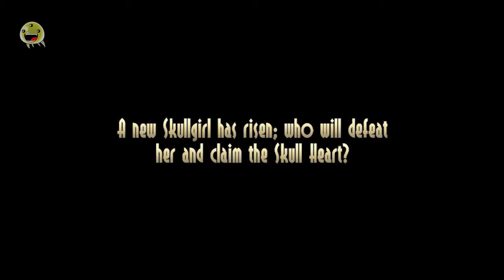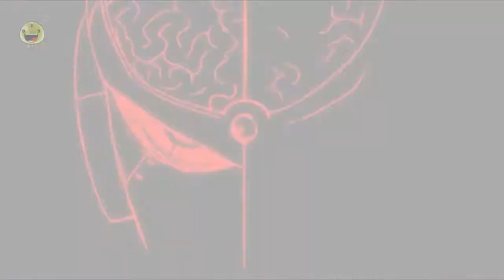[Tallon4] Skullgirls (Trailer de lanzamiento)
Konami ha mostrado hoy el trailer de lanzamiento del clásico de lucha Skullgirls,  en el cual podremos ver las mejoras incluidas en la remasterización del juego, que estará disponible como descarga digital para PlayStation3 y Xbox 360 en el primer trimestre del presente año.

Situado en el Reino Canopy, Skullgirls cuenta la historia de ocho mujeres guerreras en su lucha por recuperar un artefacto que concede deseos, llamado "Skull Heart" que pertenece a los monstruos Skullgirls. Según cuenta la leyenda, cada siete años este "Skull Heart" concede un deseo a una joven mujer, pero en ocasiones,  hay que pagar un alto precio a cambio de poseer dicho poder ya que  si su corazón es impuro, su deseo se transformará y acabará convertida en una Skullgirl.